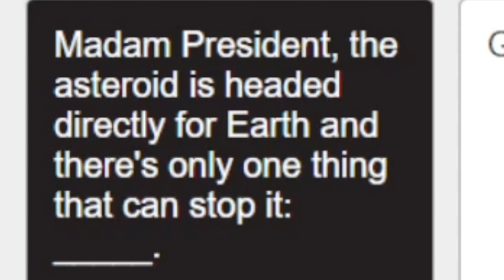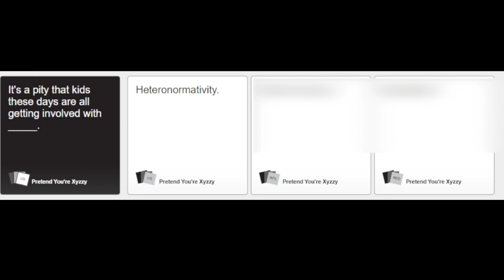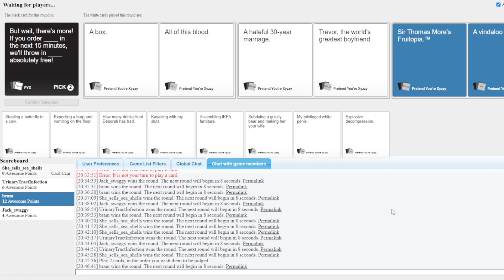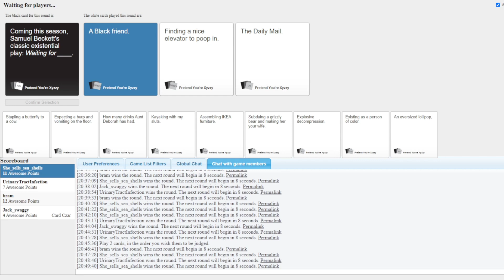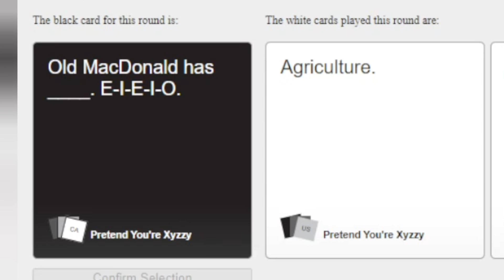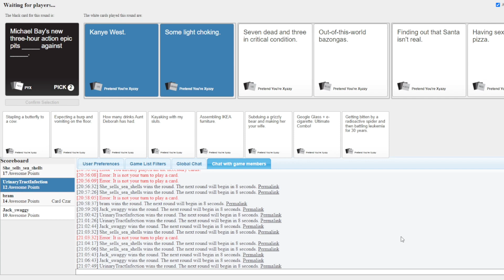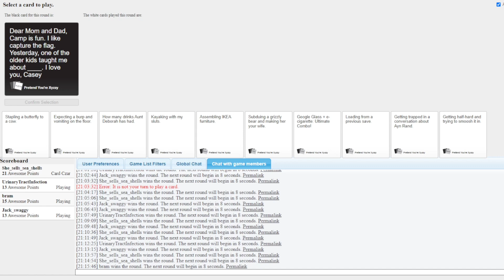We played the weirdest and best cards in Cards Againts Humanity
bad game but good fun 👎👍